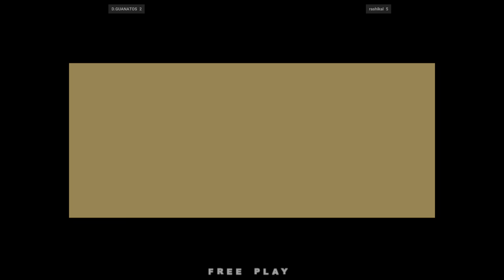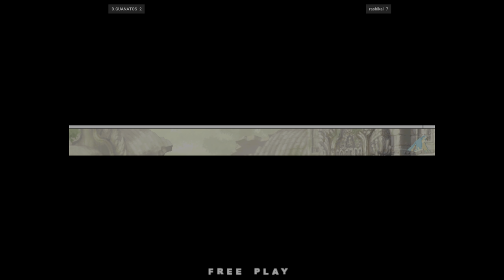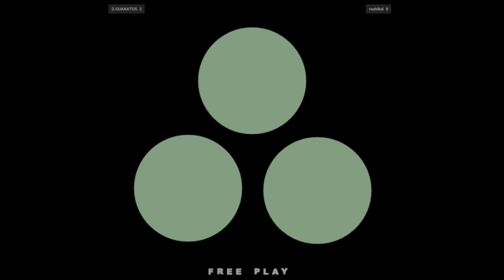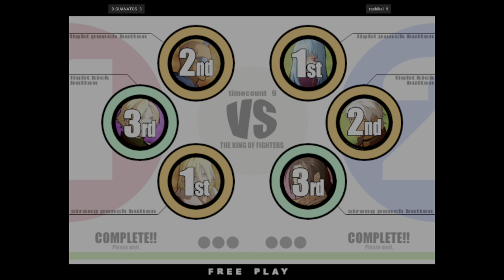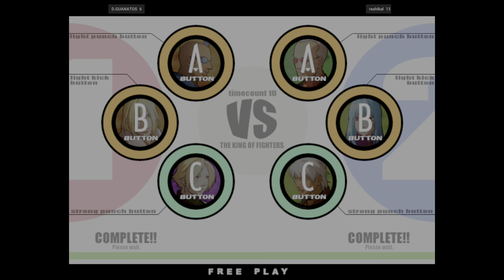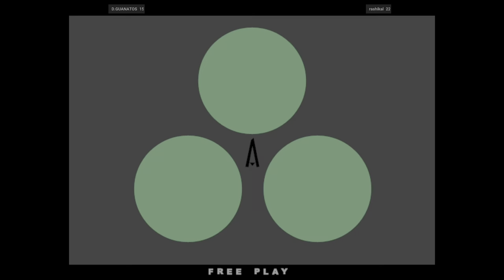The King of Fighters XI - D.GUANATOS VS rashikal 🇺🇸🇺🇸 Fightcade 2